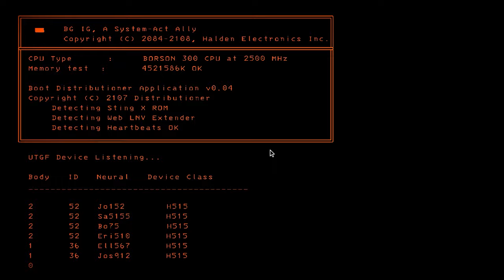Lethal Company: Squad's First Strike - Into the Fray!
🎮 Our squad's initiation into the chaos of Lethal Company! 🚀

Watch as we band together for our first mission, navigating through unknown dangers and hilarious mishaps. Will our teamwork triumph or will the perils of space get the better of us?

Are you ready? Are you sure?
YouTube.co.uk/comeonnowproductions